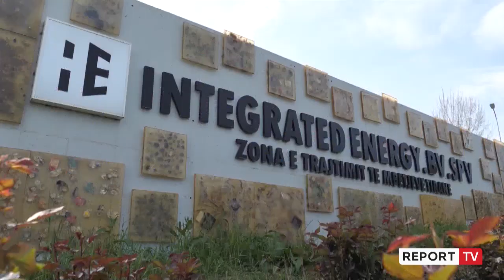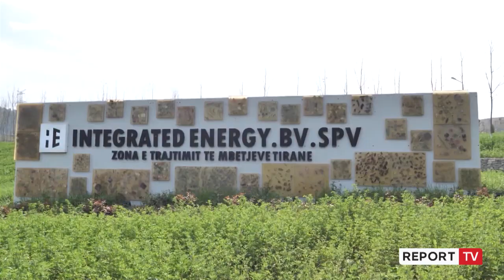Nisma sensibilizuese në Ditën Botërore të Mjedisit, INTEGRATED ENERGY pastron Liqenin e Prushit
Zona e Trajtimit të Mbetjeve në zonën e Sharrës në Tiranë në bashkëpunim me studentë e pedagogë në Ditën Ndërkombëtare të Mjedisit kanë pastruar një ndër zonat më të bukura të Tiranës me qëllim sensibilizimin e qytetarëve për mbrojtjen e mjedisit.